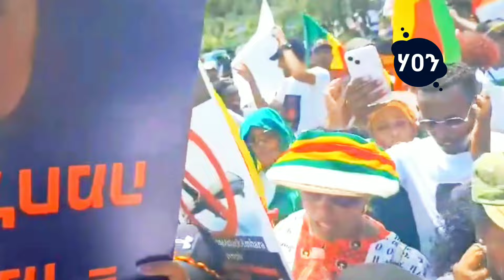አስደሳች መረጃ ቤተመንግሥቱ መግቢያ በአማራ ወጣቶች ተቃውሞ ተዘግቶ የባለስልጣን መውጫ ጠፋ